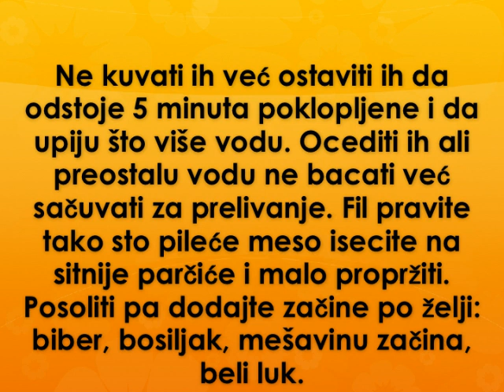Domaci mlinci Recept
recept za domace mlince